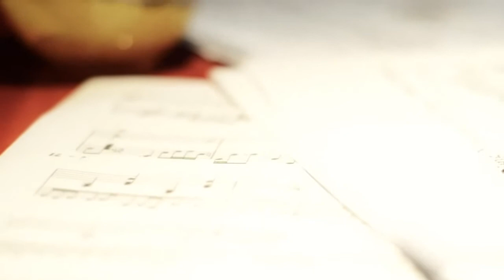Sing@Ning 2nd Elim Rehearsals (October 7, 2012)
Vocal Coaching by Camille Lopez-Molina
Spiel Coaching by Pat Castillo of John Robert Powers
Video by Pixelado Productions

Produced by the Peninsula Manila

Upstart
John Robert Powers
Spotlight Artists Centre
Cinematic Studio
iLight Studio
Pixelado Productions